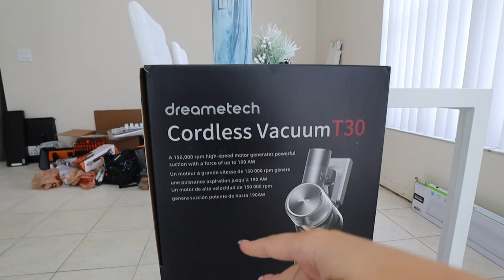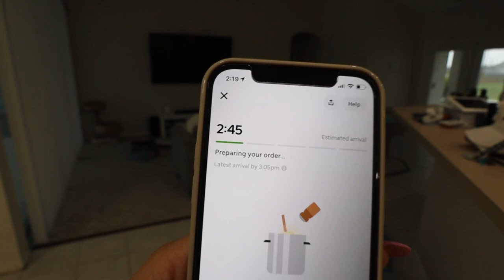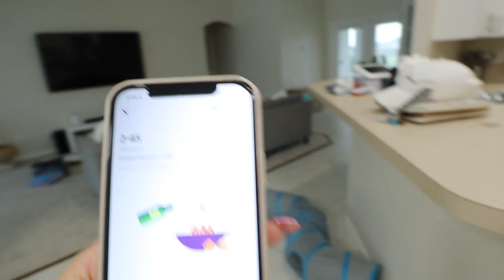SURPRISING MY BOYFRIEND WITH THIS... **HE WAS SO HAPPY**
OUR LIMITED EDITION MERCH IS LIVE NOW!! Click this link to get it before it's gone!

-2017 is when we both started working at a grocery store called Marianos! Mariah was hired as a cashier and I (Bill) was a bagger! As you can tell, it was love at first sight! After only a month Bill popped the question on March 22, 2017!